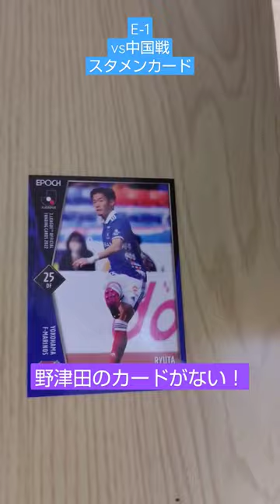E-1 日本代表vs中国戦 スタメンカード 野津田のカードがない！！！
野津田のカードがないっ！！

パリ・サンジェルマンには勝てない